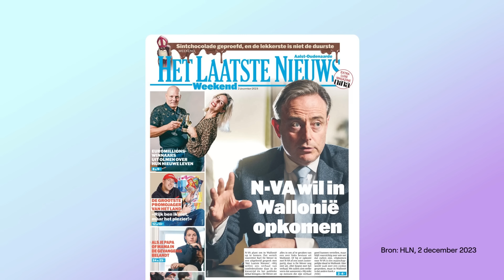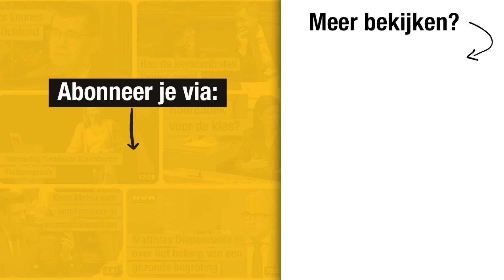Bart De Wever: 'Vastklampen aan België is vastklampen aan armoede'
Partijvoorzitter Bart De Wever is te gast in De Zevende Dag op VRT1 (3/12/2023) om het te hebben over de politieke actualiteit.